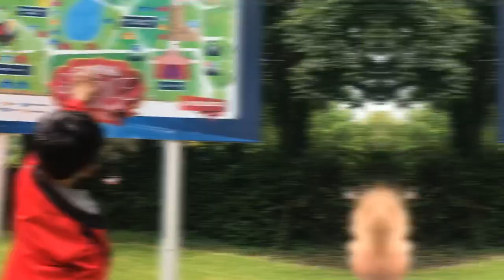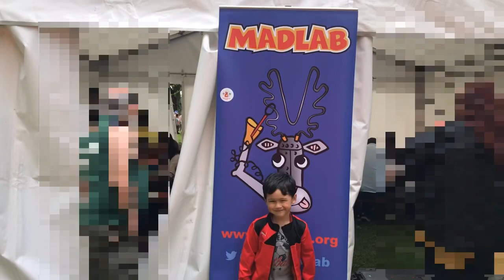Science is Fun | Kids Friendly Event Review | Science Carnival Cork | Vlog # 28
Amazing Science Carnival in Cork. A very informative and fun day out for kids!
Sean & Paul's favorites were the bubble and balloon maker, the wild animals in the cage, the duo performance of science carnival ladies, and of course the ice cream and the sweets food stalls!